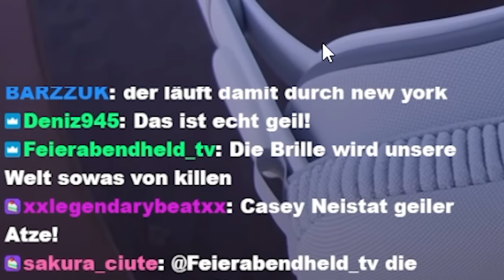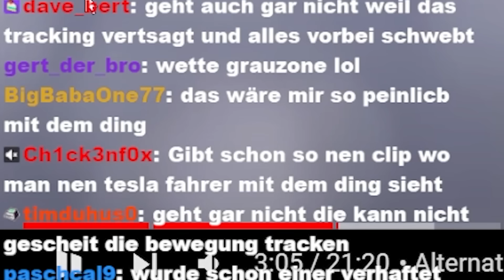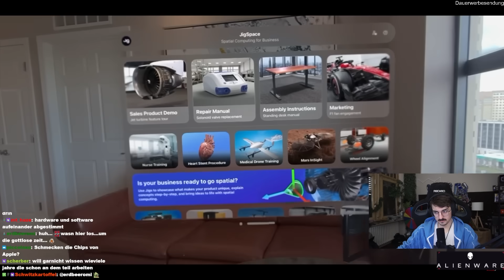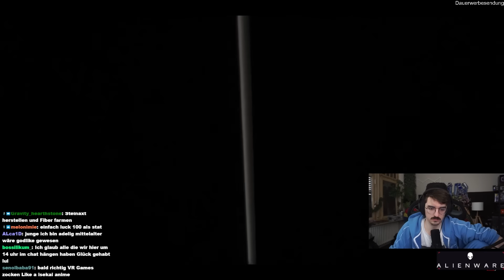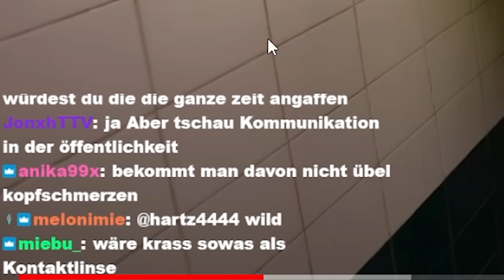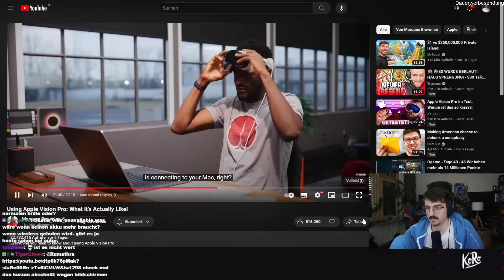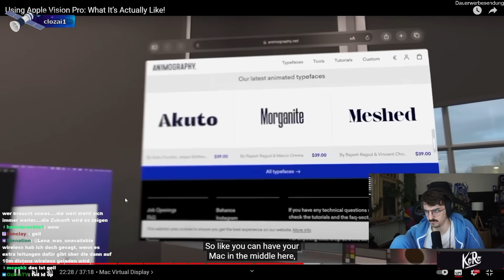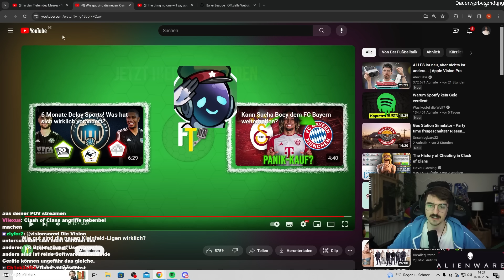Endlich in der Zukunft angekommen? | Apple Vision Pro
Creator-Code: Rumathra